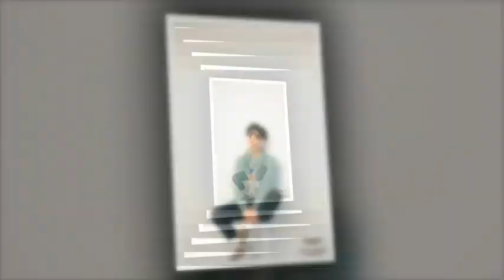parkbogum kdrama kidol idol kactor koreanactor elnoviodetodas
parkbogum